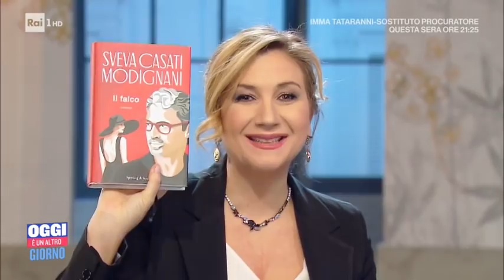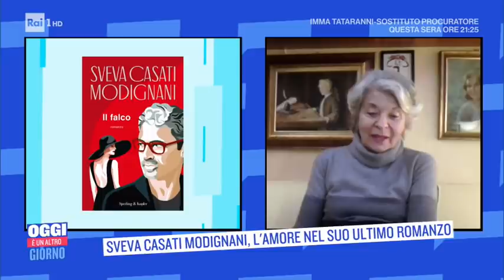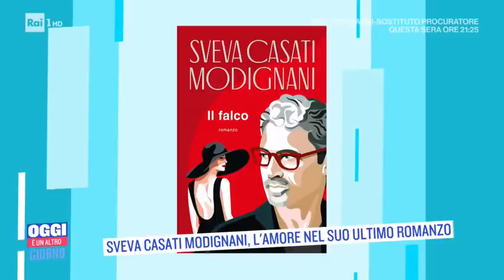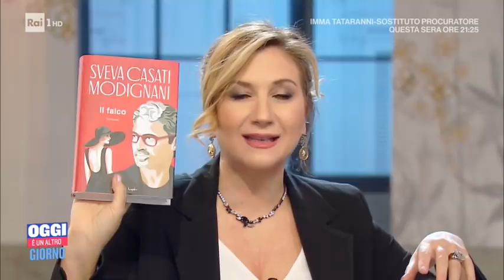Paola Gassman: io e mio papà - Oggi è un altro giorno 20/10/2020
- Serena Bortone intervista una grande attrice del teatro italiano: Paola Gassman che dal 28.10 sarà in scena in varie città con lo spettacolo Romeo e Giulietta. In collegamento la scrittrice Sveva Casati Modigliani.